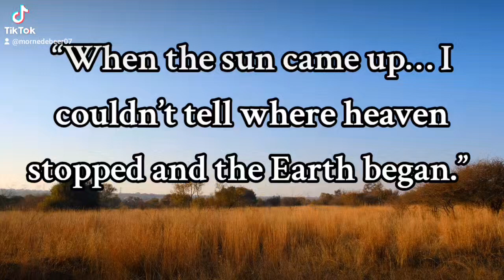Please like, follow or Subscribe